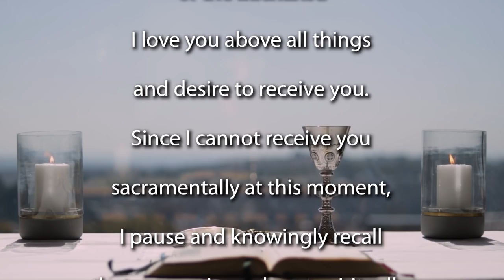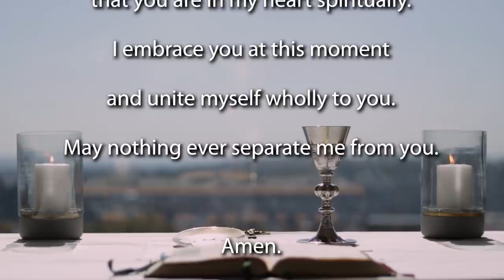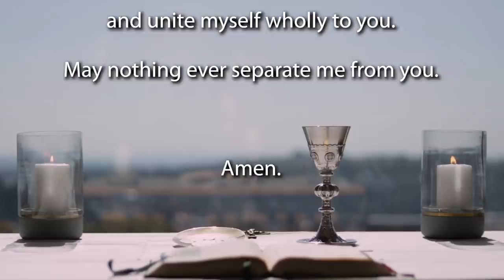Mass for the 30th Sunday of Ordinary Time - Year B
Join the Jesuit Institute South Africa and Fr Grant Tungay SJ to celebrate Mass for the 30th Sunday of Ordinary Time.

         Psalm 126:1-6
         Second Reading Hebrews 5:1-6
         Acclamation 2 Timothy 1:10